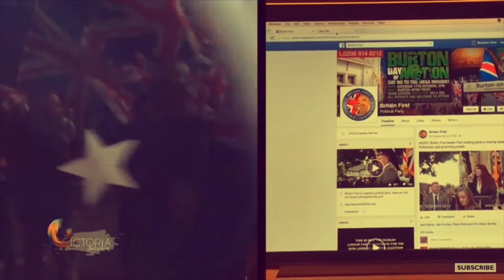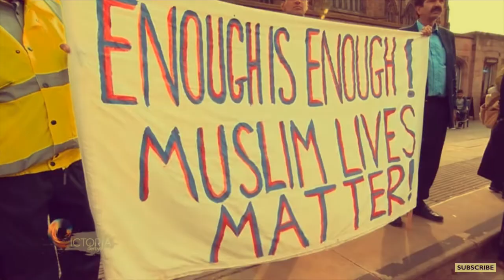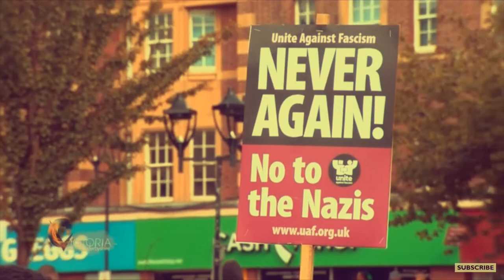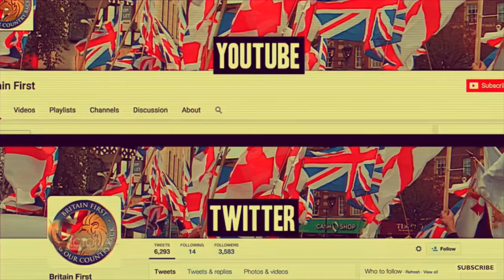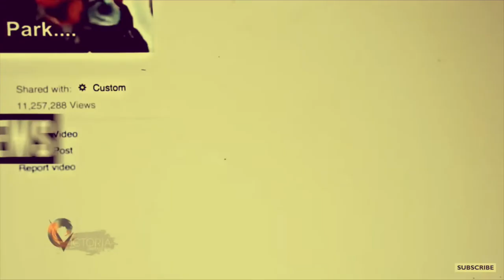Britain First Mockumentary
Idris elba narrates this short documentary about fat right group Britain First.
This is a mockumentary and isn’t intended to offend anyone. Except racists.
All voices are done by me and aren’t meant to be offensive.